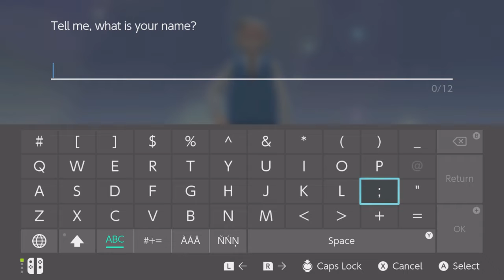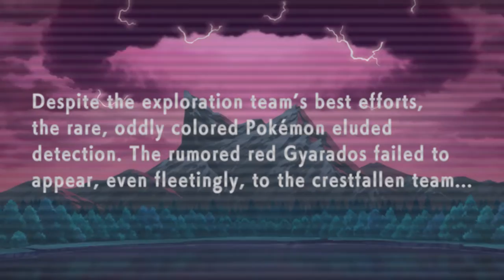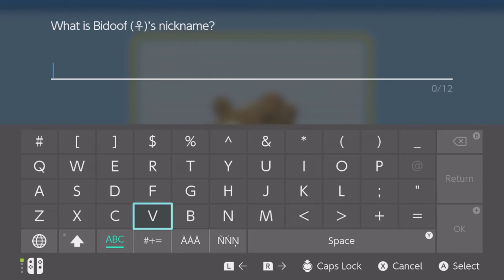The Sinnoh Experience | Brilliant Diamond Walkthrough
Brilliant Diamond walkthrough. Can't wait!!